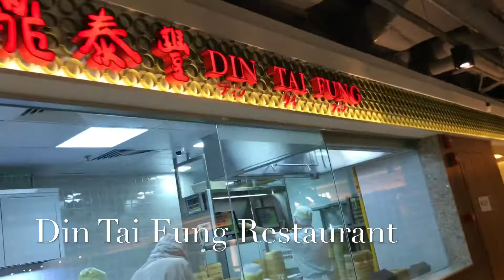Singapore Trip 2017 | Vlog 3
Wisma Atria
Marina Bay Sand
Thank you Calsado Family